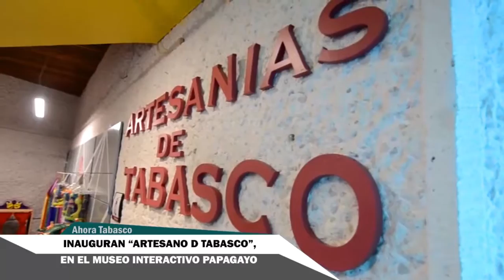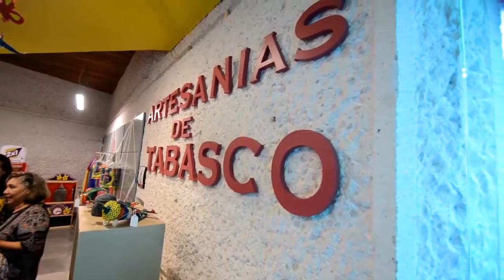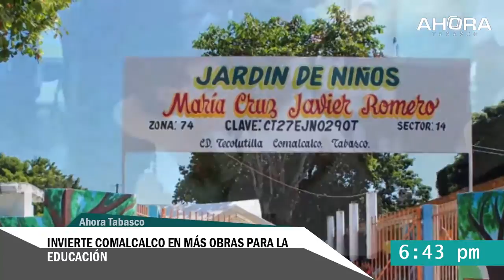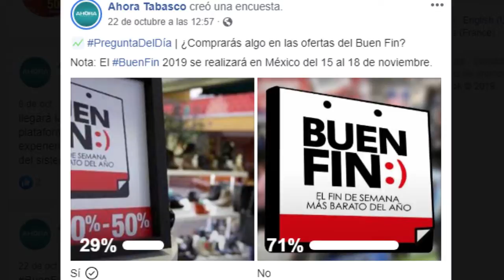ahora noticias 15 octubre